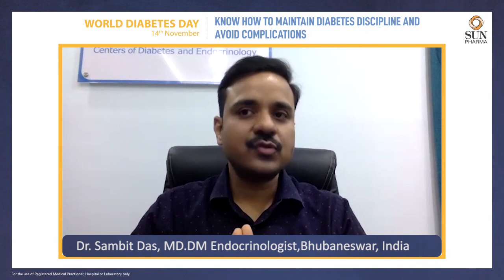How to Handle Diabetes? - Dr Sambit Das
This World Diabetes Day Let’s take a pledge to “Maintain Diabetes Discipline & Avoid Complications”. TRACK It is an one stop centre of excellence for diabetes and endocrinology where various disorders related to endocrinology like ... are diagnosed and managed effectively . It is a centre of excellence for diabetes and related complications with facilities of lab investigations , foot examination , Retina examination , adult vaccination , dietary advice , diabetes education and pharmacy facilities available under one roof.